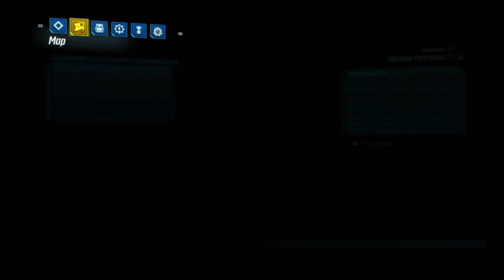PS5 Borderlands 3 Moze Ep 12